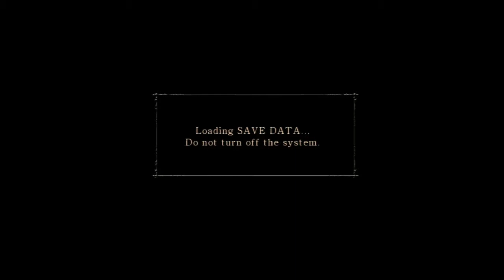Souls Saturday [Demon's] Part 8 - A Dungeon and a Dragon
TUBTHUMPING badly needs a strength upgrade and some new armor. Will he get either of them in this video?